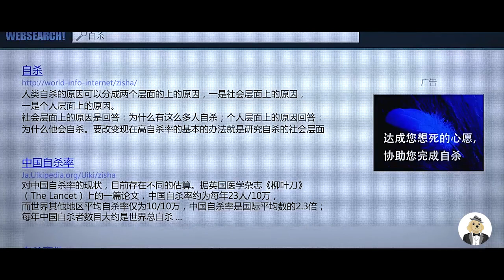奇幻故事《人生银行》，永远不要低估父爱，他可以为孩子付出生命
一间奇怪的银行，只对想自杀的人开放，原来里面做的是生命交易